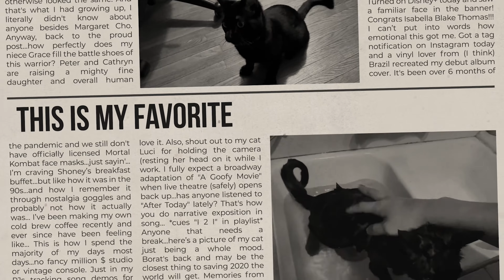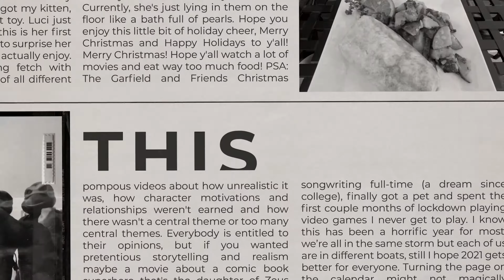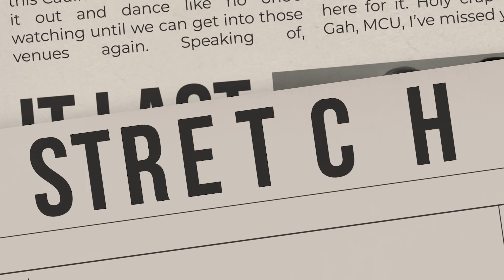🤘 Favorite Day - Rod Kim (Official Lyric Video)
This is my favorite day ❤️

Favorite Day
(Rod Kim)

Don’t wanna forget today,
So I took a picture and tried to make
it last, stretch out that good feeling in a photograph…

And I think I found…
What making it feels like.
And I think out loud…
That this just…might be…

This is,
This is my favorite...

Daylight would come and go,
So I wrote it down for another me to know
Don’t wait, but leave a light on just in case

I think I found…
What happiness feels like.
I think out loud…
That this…
just might be…